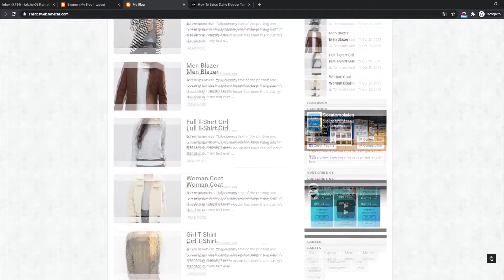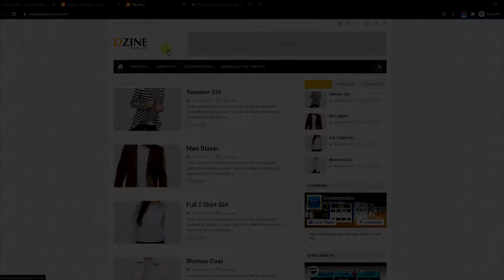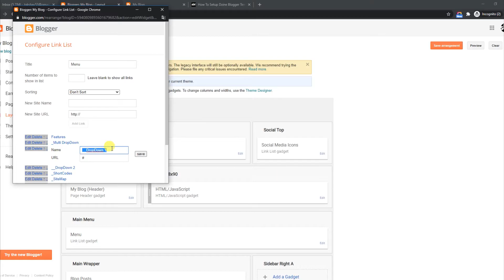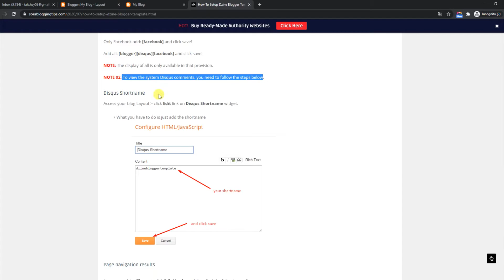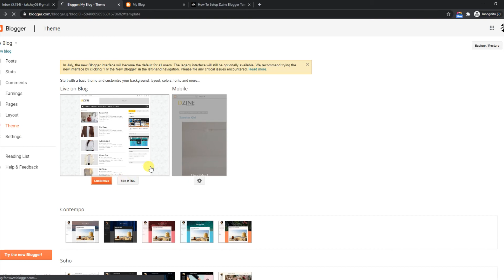How To Setup Dzine Blogger Template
Dzine Blogger Template is a light and elegant theme tailored to be exceptional on all kinds of blogs. Not only its modern design is pleasing to the eyes, it packs in robust yet easy-to-use backend system all managed through Blogger layouts.